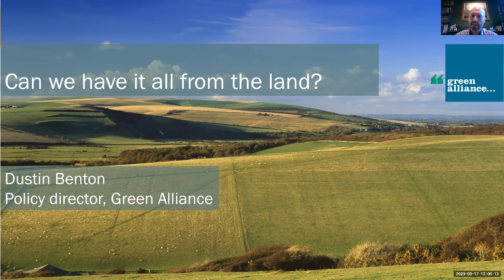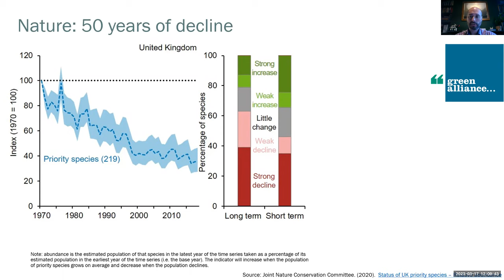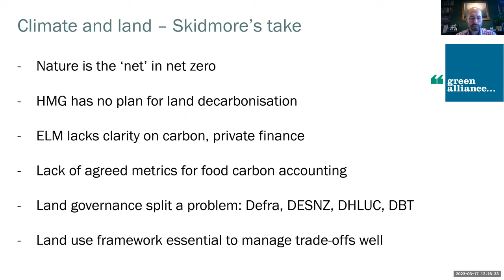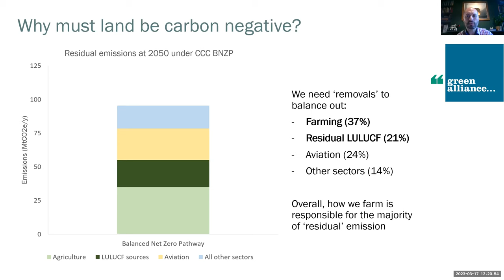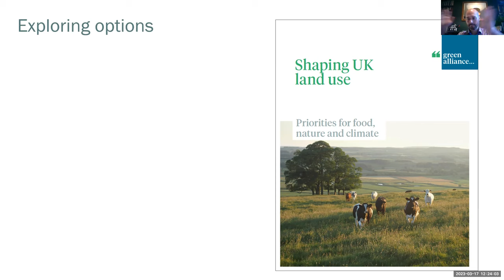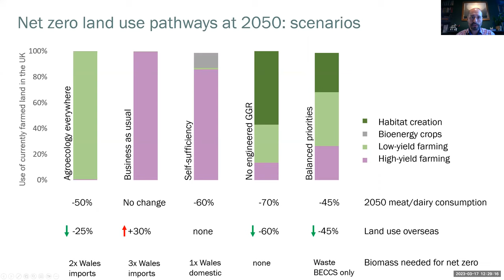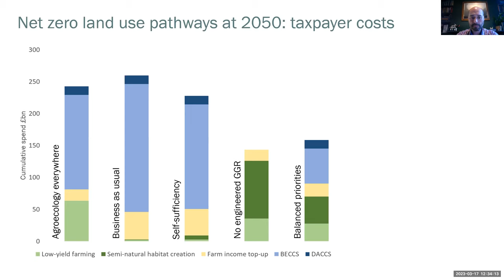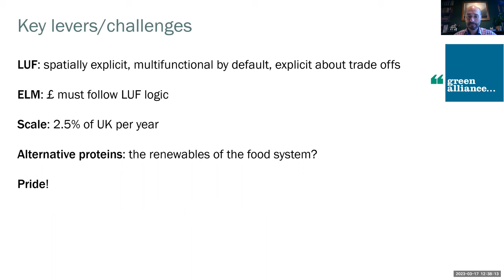Land strategy, food & net zero - with Dustin Benton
The UK government has committed to delivering net zero by 2050 – but how on track are we and what needs to change in UK food and farming? Dustin Benton, policy director at Green Alliance, talks us through Chris Skidmore’s independent review of government net zero plans, and puts forward his own solutions from the Alliance’s latest report 'Shaping UK land use: priorities for food, nature and climate'.

Dustin answers these key questions:
- What did the Skidmore review say, and where might government policy go from here?
- The big picture - is the UK living up to its carbon budget?
- Where do our food and farming emissions need to be to achieve net zero by 2050?
- Under what scenarios could we achieve this?
- What are the difficulties and trade-offs of these scenarios?
- Key sticking points going forwards – what needs to happen now?

The seminar is chaired by Prof Neil Ward, a co-convenor of AFN Network+, and author of 'Net Zero, Food and Farming: Climate Change and the UK Agri-Food System' (Routledge 2023).

This is the first in a series of webinars we will be hosting with high quality speakers at the top of their game. Each webinar will explore the topic of how to create a more sustainable, low-emission, UK agri-food system from a variety of perspectives.

Don’t miss a webinar – sign up to the AFN Network+ to receive updates and invites. Link is in our bio.